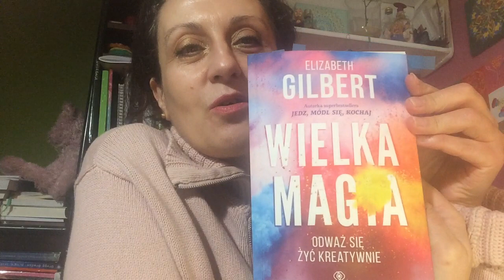„Wielka Magia” Elizabeth Gilbert - otwórz się na kreatywne życie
Inspirująca książka !

Spotykamy się i praktykujemy w grupie Quantum Cudów 5D na facebooku. Raz w tygodniu dłuższe spotkanią są na stronie Przestrzen Miłości JA (facebook). Zapraszam do subuskrybcji kanału na youtubie
👉 Jeśli widzisz wartość w tym co robię i chcesz wesprzeć moją pracę - postaw mi kawę

SESJE INDYWIDUALNE - przestrzeń mediów społecznościowych ma duże możliwości ale jednak ograniczone - siłą rzeczy pojawiają się tematy w ujęciu ogólnym. Jeśli czujesz, że chcesz głęboko i transformująco dotknąć swoich osobistych tematów to możemy to zrobić podczas spotkań indywidualnych. Pracuję holistycznie, wielopoziomowo i całościowo, w pełnej uważności na to co płynie z Twojego ciała, umysłu i duszy. Zapraszam, jeśli poczujesz, że na tym etapie swojej podróży chcesz pójść właśnie ze mną.